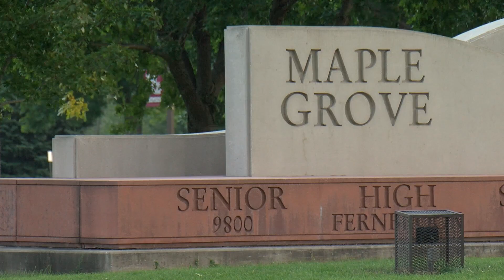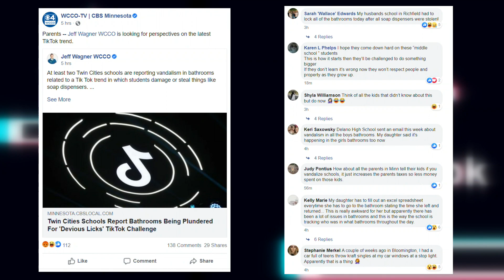Twin Cities Schools Report Bathrooms Being Plundered For ‘Devious Licks’ TikTok Challenge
A new TikTok trend is taking a toll on some Minnesota schools.